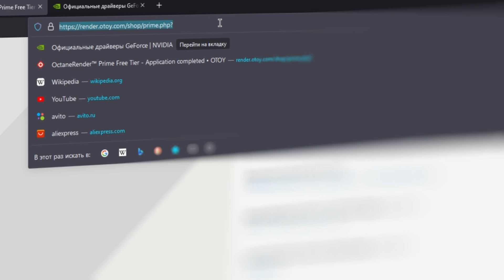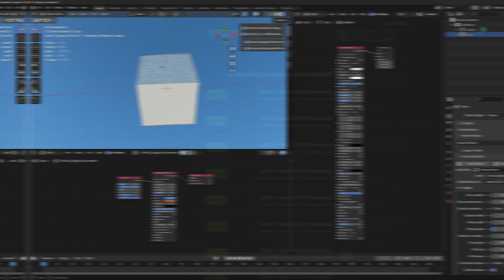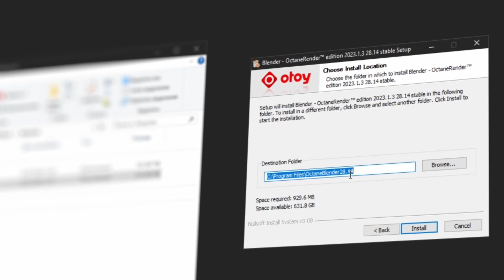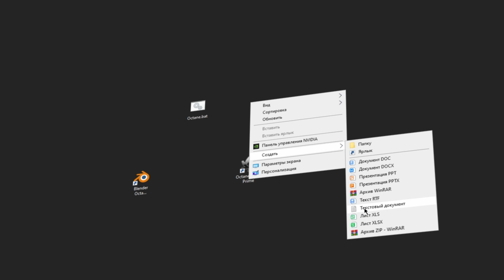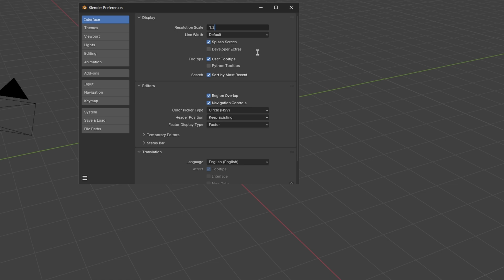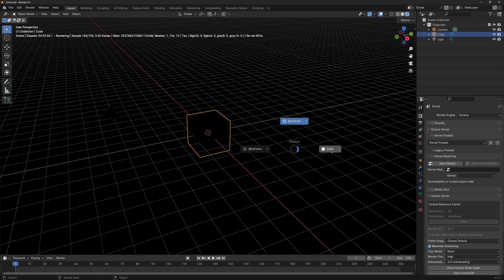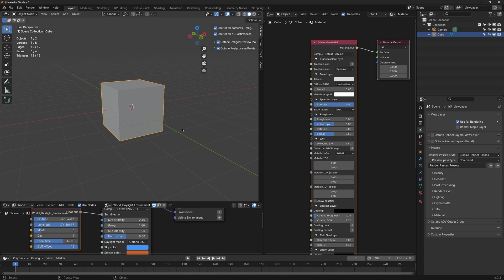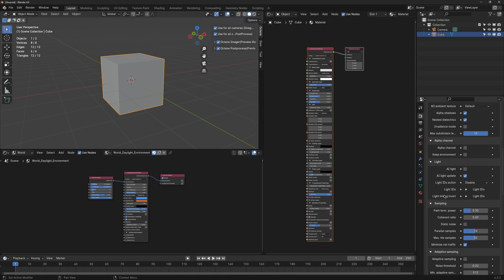Octane в Blender: Часть 1. Установка и активация.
Часть 1. Установка и активация.